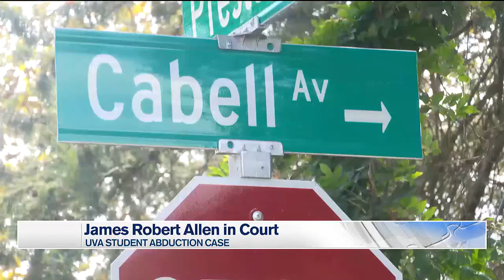More charges coming for Suffolk man in Charlottesville abduction case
A grand jury will be hearing additional felony charges against the Suffolk man accused of abducting a UVA student.